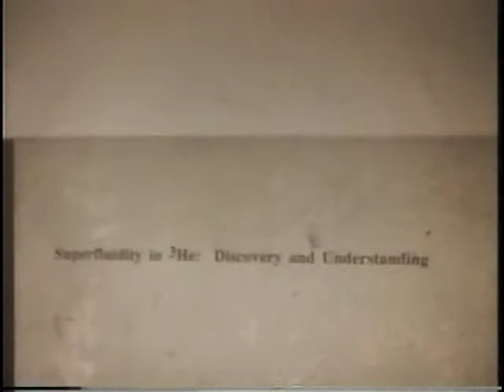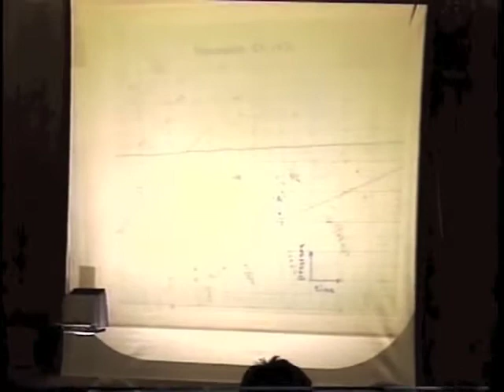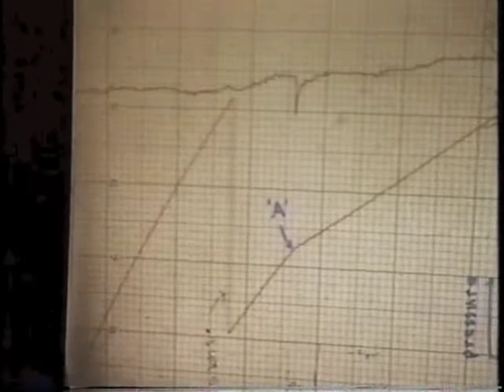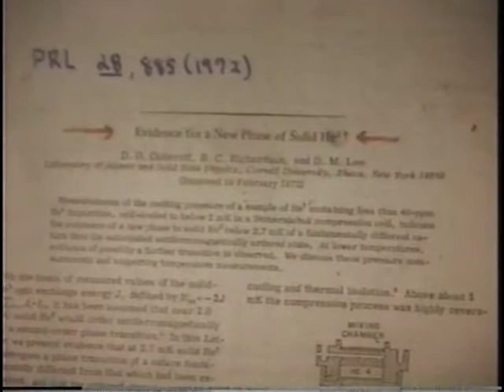Osheroff LGHS 11:30:98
Stanford University Professor Douglas Osheroff speaks at Los Gatos High School on 11/30/1998. Professor Osheroff won the 1996 Nobel Prize in Physics for his work on superfluidity in Helium-3.